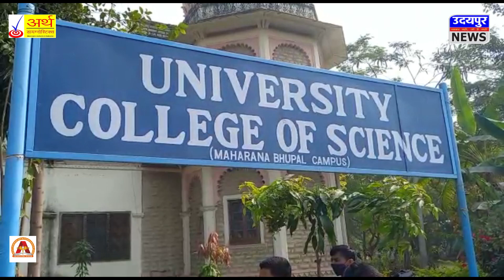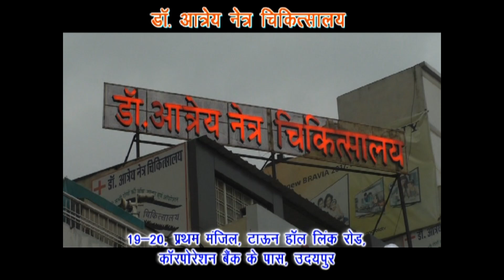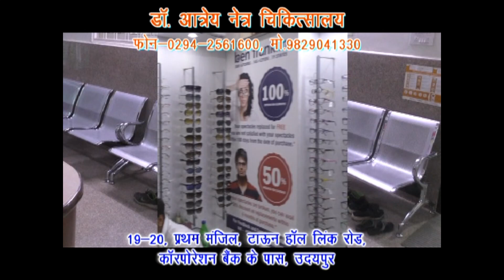साइंस कॉलेज की छात्रा के साथ छेड़छाड़, आक्रोशित हुए सैंकड़ों छात्र !